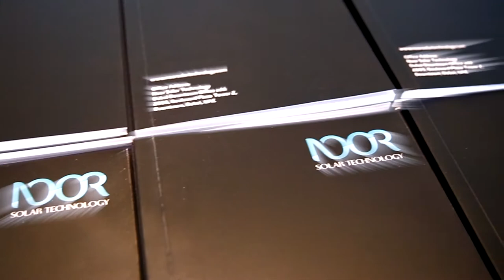NST = Unique solar business model in the Middle East - Josef Lobnig, CEO at EPCO Consulting